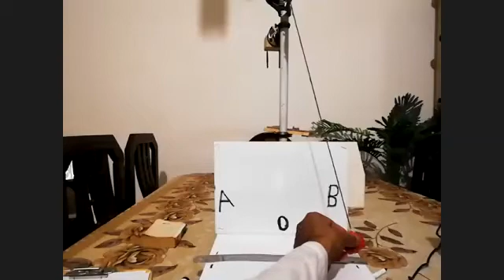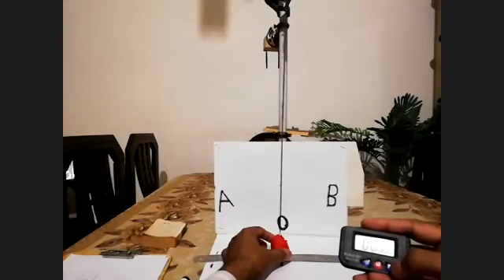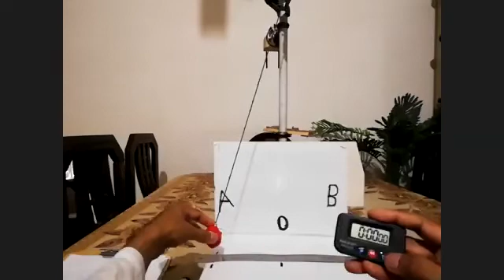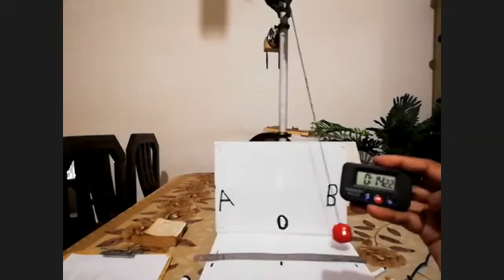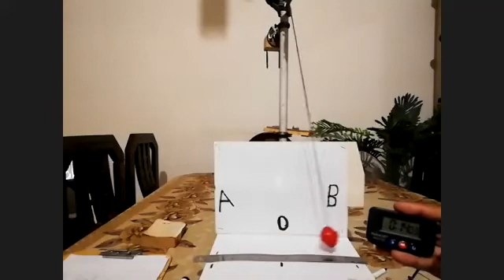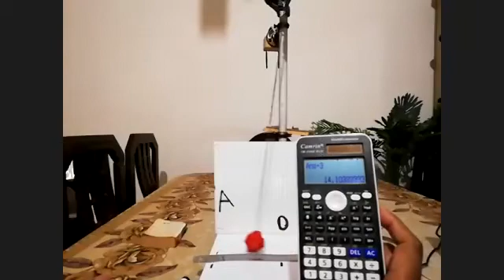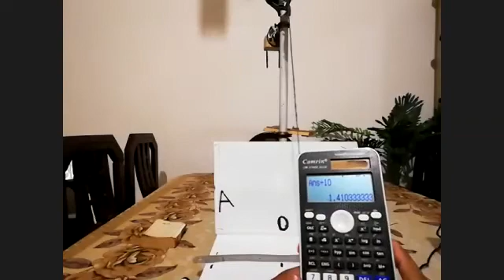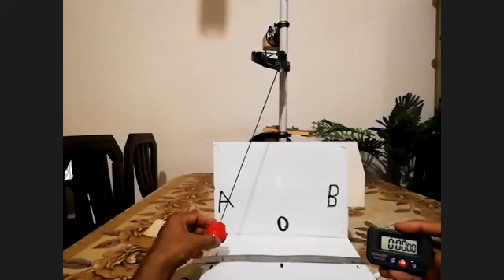Effect of length on Time period of simple pendulum.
The study of effect of length on the time period of a simple pendulum. If the length of the pendulum is increased or decreased the time period is effected.